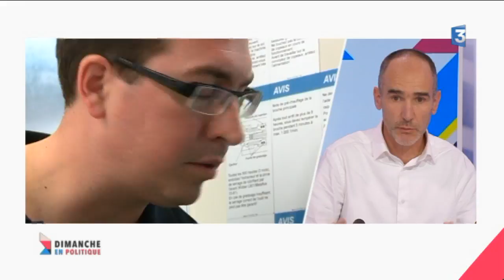Dominique David et Loïc Prud'homme invités de Dimanche en politique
Ils sont opposants politiques et ont découvert les bancs de l'Assemblée Nationale il y a 4 mois. Dominique David, élue La République en Marche à Bordeaux, est novice en politique. Loïc Prud'homme, élu de la 3e circonscription de Gironde, est le seul député de la France Insoumise dans l'ouest.